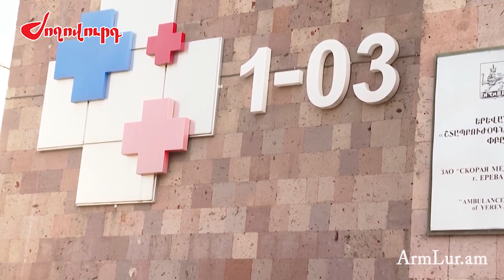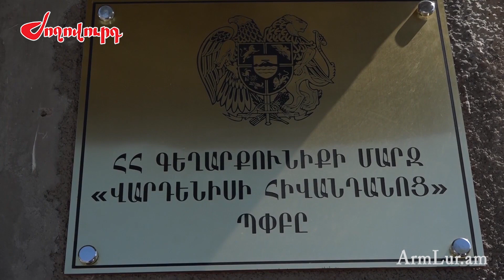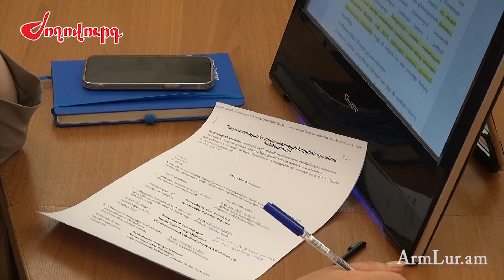Կորոնավիրուսի թանկ թեստերն ու Վարդենիսի հիվանդանոցը. պատգամավորի հարցերը նախարարին